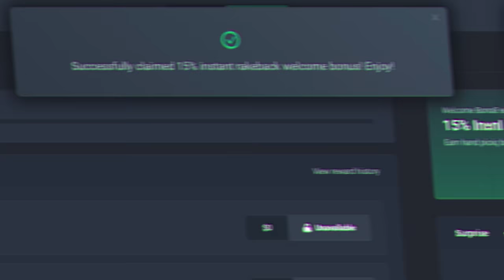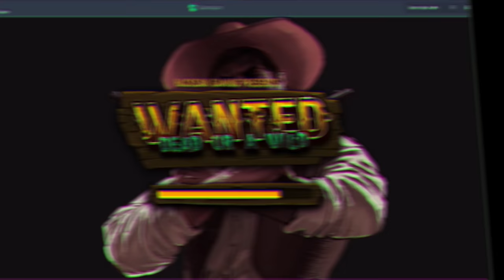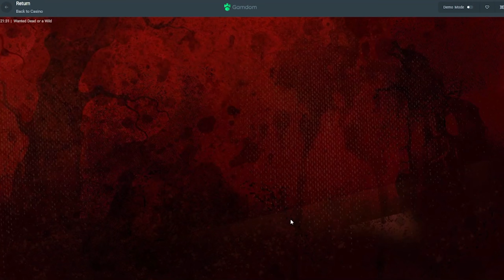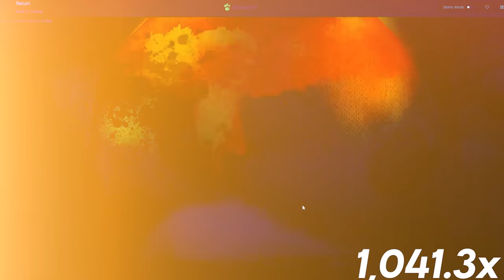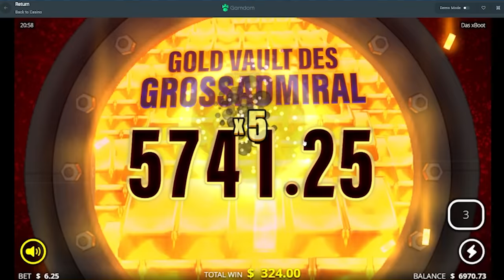OUR WIN WAS SO BIG IT BUGGED OUT THE NUMBERS!